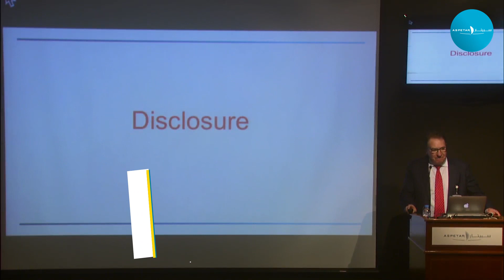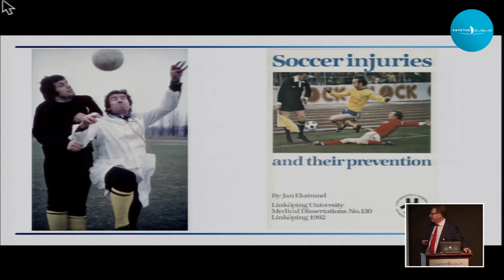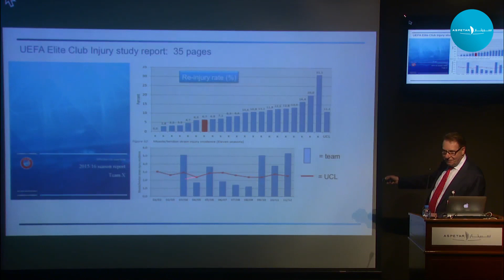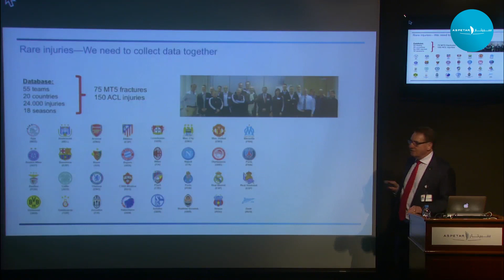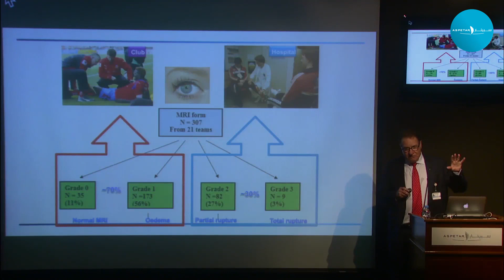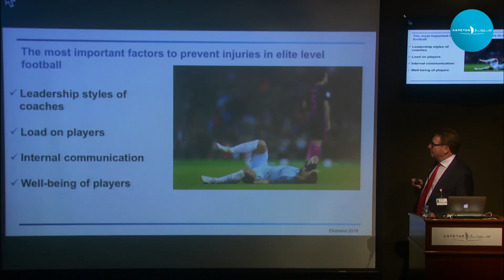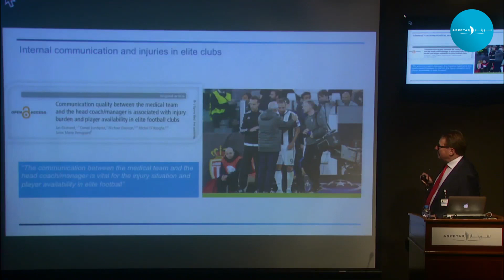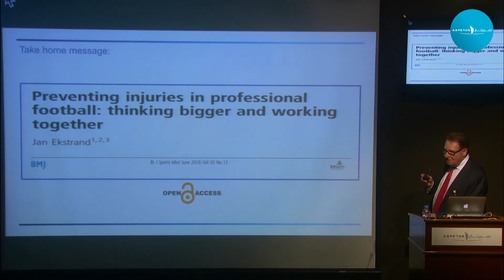Preventing injuries in professional football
Preventing injuries in professional football: Thinking bigger and working together by Professor Jan Ekstrand, Chief Medical Officer-Aspetar

Session-Specific Learning Objectives:
1. Discover new factors behind football injuries
2. Evaluate associations between these factors and injury rates
3. Propose alternative preventive methods